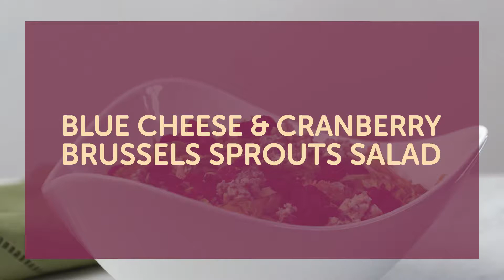Blue Cheese & Cranberry Brussels Sprouts Salad | Holidays | Vons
Say "good-bye" to boring side salads! This Blue Cheese & Cranberry Brussels Sprouts Salad is the perfect wintery salad for all of your festive holiday gatherings!

INGREDIENTS
8 ounce mushrooms, roughly chopped
O Organics jellied cranberry sauce
1 Table Spoon pure maple syrup
2 Table Spoon apple cider vinegar
1/4 cup extra-virgin olive oil
4 cups thinly-sliced O Organics® Brussels sprouts
1/2 cup blue cheese crumbles
1/2 cup dried cranberries

DIRECTIONS
Add cranberry sauce, maple syrup and vinegar to blend. Blend on high for 15 seconds. Slowly drizzle in olive oil while blending on high.
Toss Brussels sprouts with vinaigrette. Top salad with cranberries and blue cheese. Serve immediately.
PRO TIPS
For extra crunch, top salad with toasted pecans or walnuts.
A mandolin can be used to thinly sliced Brussels Sprouts.